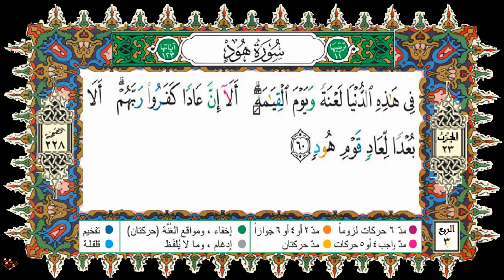HSD Coran 011-H 23-R 3-سورة هود-آية 41-60-بصوت إدريس الحسني السبطي